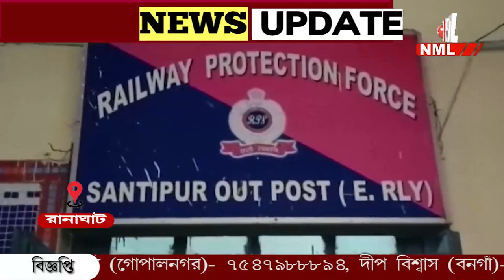চলন্ত ট্রেনে ছিনতাই! চাঞ্চল্য রানাঘাটে। নিত্যযাত্রীদের তৎপরতায় ধরা পড়ে যায় এক অভিযুক্ত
চলন্ত ট্রেনে ছিনতাই! চাঞ্চল্য রানাঘাটে। নিত্যযাত্রীদের তৎপরতায় ধরা পড়ে যায় এক অভিযুক্ত। উদ্ধার হয়েছে প্রায় ৭২ হাজার টাকা। লোকাল ট্রেনে ছিনতাই এর ঘটনায় চাঞ্চল্য নিত্য যাত্রীদের ভেতর।